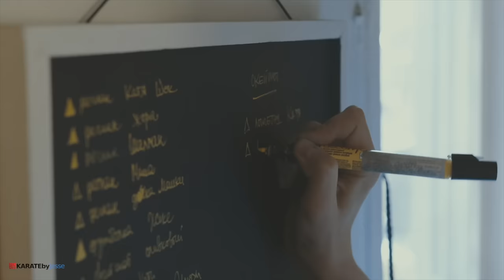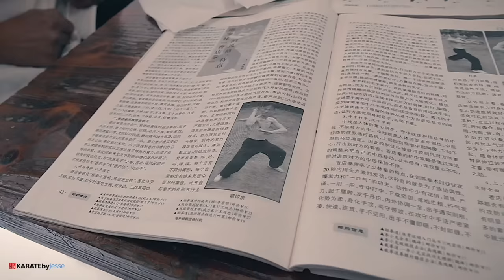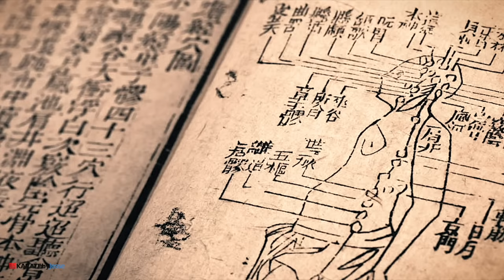The Oldest KATA in KARATE History (セーサン)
Learn the oldest kata from Okinawa - the birthplace of Karate.

This form actually originates in China, from a kung-fu style called Incense Shop boxing. This was the style practiced at the Southern Shaolin temple, which later developed into White Crane, and heavily influenced the roots of Karate.

(Or "Tode" as the martial art was called before its modernization in mainland Japan.)

This kata exists in every traditional style, and is even featured in Bubishi - the bible of Karate.
In this video you'll learn its original form as taught by master Lin in Fuzhou, Fujian.